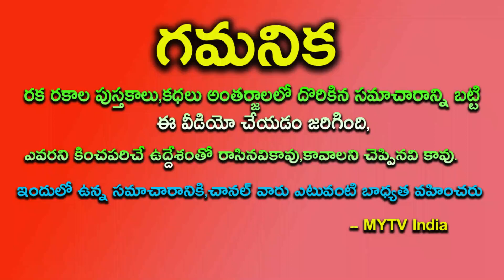సెప్టెంభర్ 10 వినాయక చవితి లోపు ఈ 4 వస్తువులలో ఈ ఒక్కటి తెచ్చినా మీ దశ తిరిగిపోతుంది వినాయక చవితి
సెప్టెంభర్ 10 వినాయక చవితి లోపు ఈ 4 వస్తువులలో ఈ ఒక్కటి తెచ్చినా మీ దశ తిరిగిపోతుంది 1000% కుబేరయోగమేవినాయక చవితి